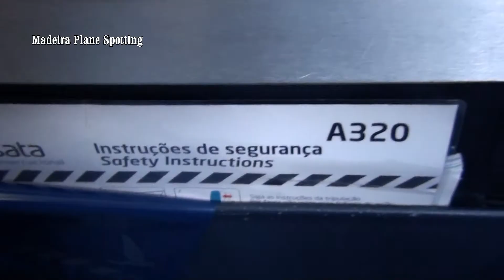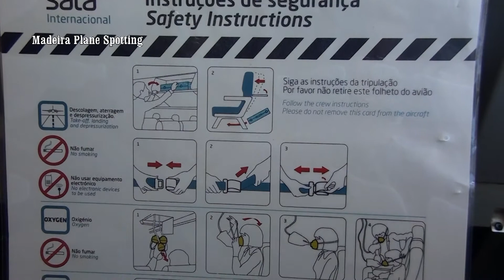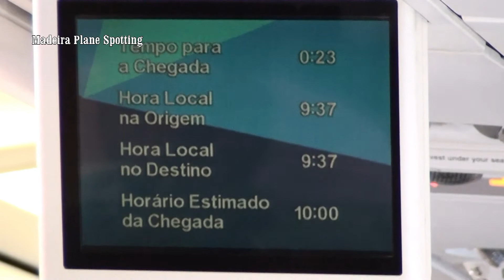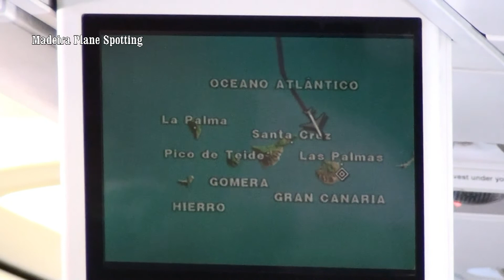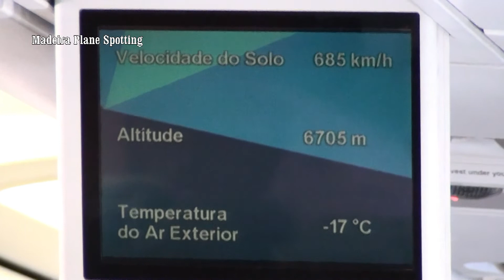Aterragem AGROAR Boeing737, Descolagem SATA Airbus A320 para Canárias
Este canal destina-se a todos os que gostam de aviões, fotografat e filmar os mesmos.

This channel is intended for all who like airplanes, photograph and film them.

Dieser Kanal ist für alle gedacht, die Flugzeuge mögen, fotografieren und filmen.

Cette chaîne s'adresse à tous ceux qui aiment les avions, les photographient et les filment.

ช่องนี้มีไว้สำหรับทุกคนที่ชอบเครื่องบินถ่ายรูปและถ่ายทำ